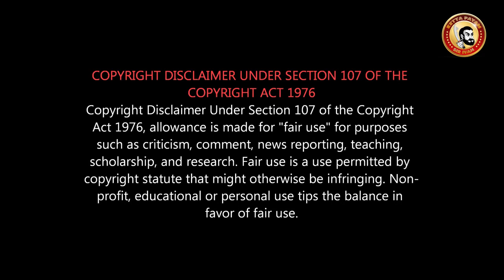Fast & Furious : Hobbs & Shaw - Tamil Review | Jackpot Review | Hollywood vs Kollywood - தமிழில்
Fast & Furious: Hobbs & Shaw - ஏன் பார்க்க வேண்டும்? ஏன் நல்லா ஓடுது...JACKPOT ஏன் நல்லா ஓடல?

Dwayne Johnson and Jason Statham go around the world to save it from the clutches of a bio-weapon.
After eight films that have amassed almost $5 billion worldwide, the Fast & Furious franchise now features its first stand-alone vehicle as Dwayne Johnson and Jason Statham reprise their roles as Luke Hobbs and Deckard Shaw in Fast & Furious Presents: Hobbs & Shaw. The movie was directed by David Leitch .